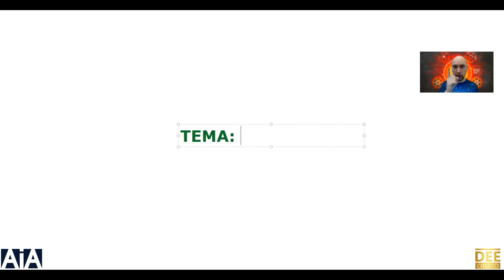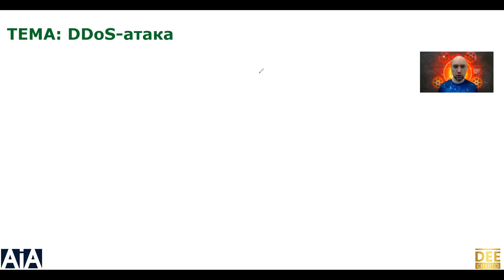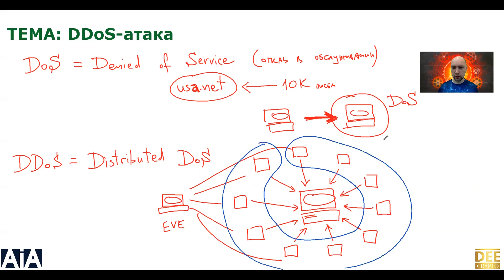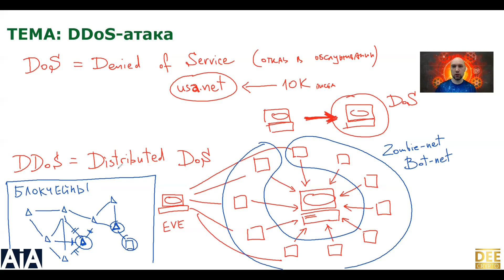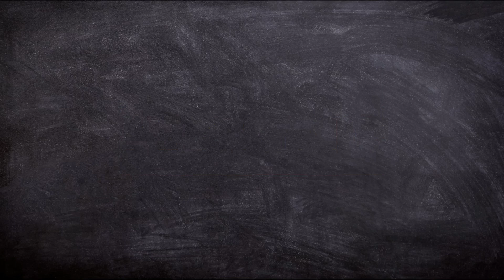Что такое DDoS атака и как она устроена? Душкин объяснит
DDoS = Distributed Denial of Service, то есть распределённый отказ в обслуживании. Это частая атака на информационные системы, и блокчейны (распределённые реестры) ей тоже подвержены. Узнаем, что это такое и как DDoS-атака устроена.